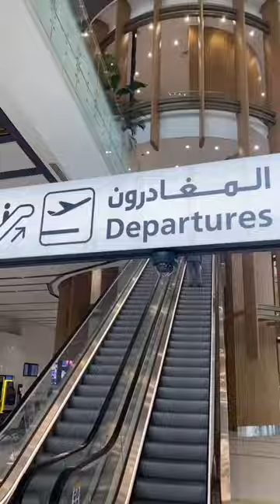A viagem acabou no Bahrein